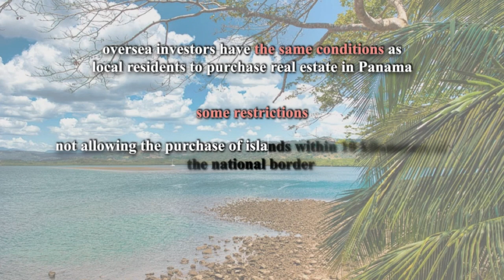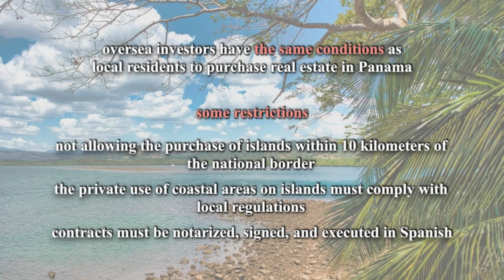0055 Porcada Island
Panama is located on the isthmus between the Caribbean Sea and the Pacific Ocean, serving as a crossroads for trade routes between South America, North America, and Europe. While Panama has fewer private islands compared to other Caribbean island nations, there are still some great options available. Today, we'll introduce a private island called Porcada Island. If interested, welcome to send your inquiry.